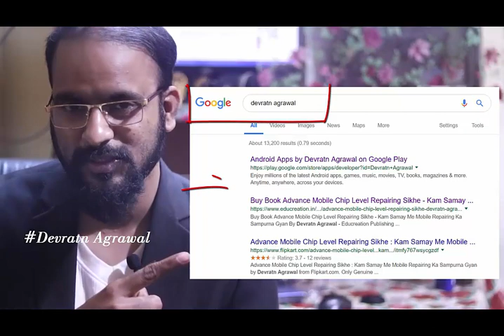Motivational Story#98 कभी भी किसी का मजाक नहीं उड़ाना चाहिए। फिर चाहे वह अपने से छोटा हो या बड़ा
New Batch Start - 28  FEB 2018 - Hardware & Software
                                13 Jan- Only Software

Motivational Story#97 मैं सब जनता हूँइतना सोचे की अगर आता हैऔरजानता हूँ तो फिर करता क्यों नहीं हूँ

Life Changing Motivational Story#96  by Devratn Agrawal मन को शांति और हमे सफलता कैसे मिलेगी